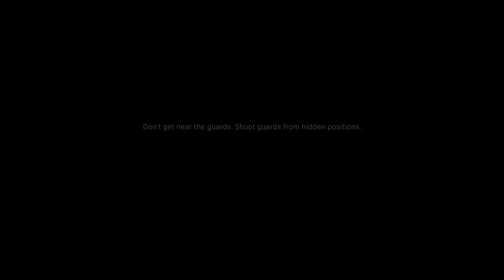Call of Duty Modern Warfare 2019 Gameplay - RTX 2080Ti